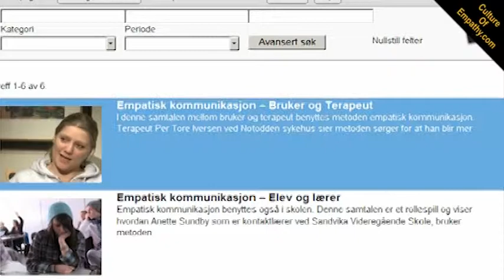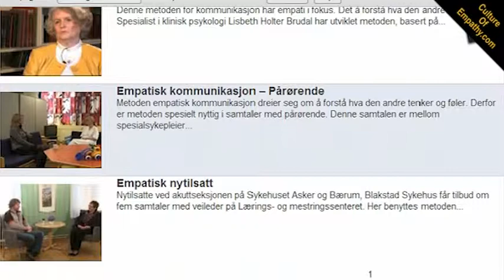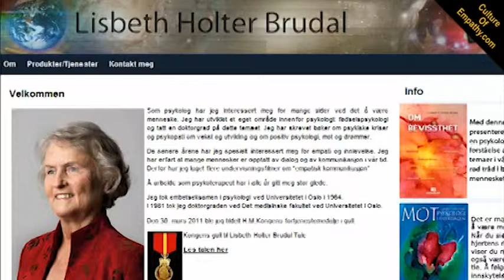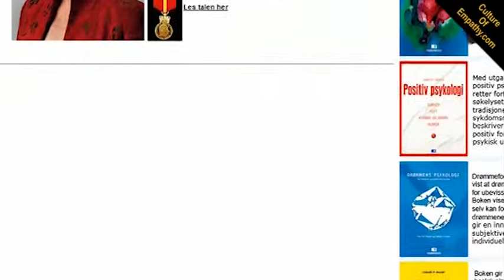Lisbeth Holter Brudal & Edwin Rutsch: Dialogs on How to Build a Culture of Empathy in Norway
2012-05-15 - Lisbeth Holter Brudal & Edwin Rutsch: Dialogs on How to Build a Culture of Empathy in Norway

The Center for Building a Culture of Empathy - A portal for empathy and compassion related resources; art, articles, definitions, conferences, experts, history, interviews, newsletter, science, videos, etc. For more on empathy visit our website. This is part of a larger documentary project by Edwin Rutsch on the nature of empathy. We hope you'll connect and get involved in Building a Culture of Empathy.